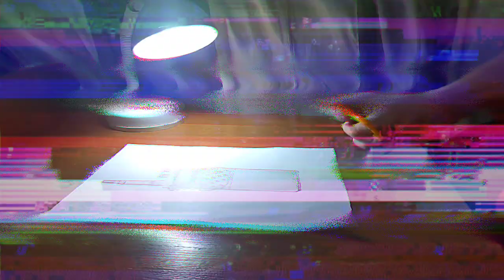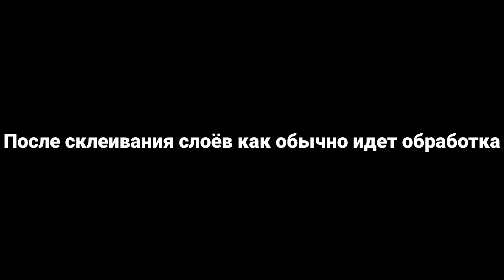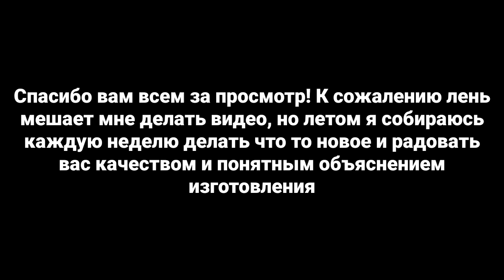☢Как сделать рацию из дерева из игры S.T.A.L.K.E.R.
В этом видео вы узнаете как сделать такую же рацию из игры STALKER из фанеры!!!